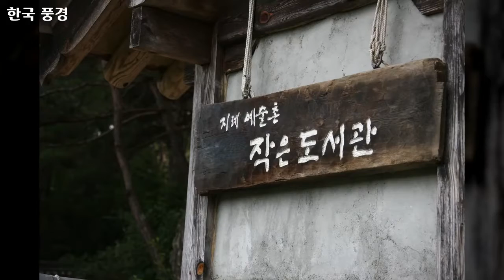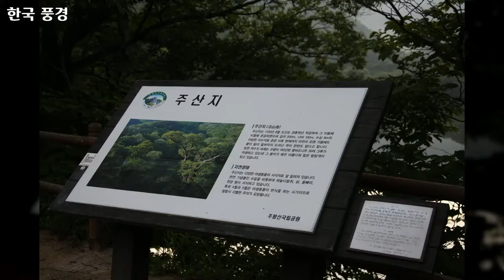49 대한민국 풍경, Korea landscape, 92개 대한민국 사진, 신미식 작가, 공유마당